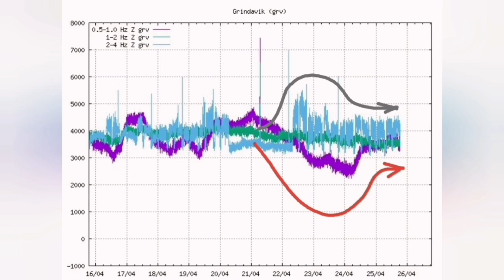URGENT: Lava Breached Grindavik L12 Defence Wall, Iceland KayOne Volcano Update, Sundhnúka